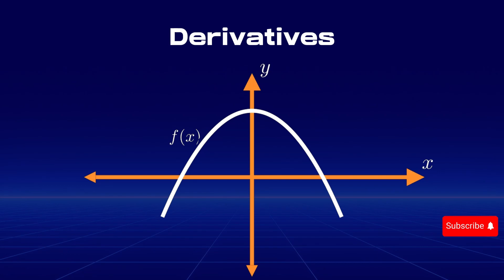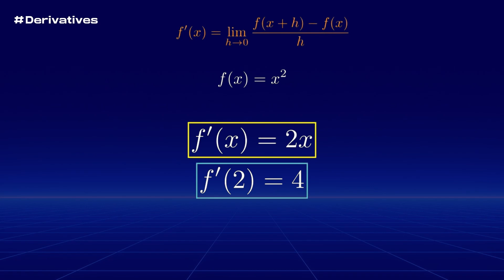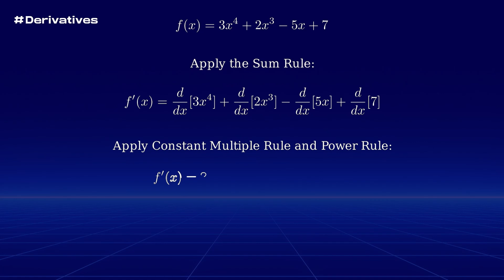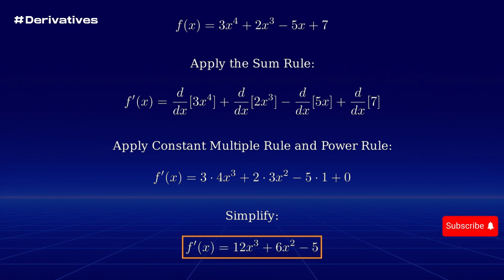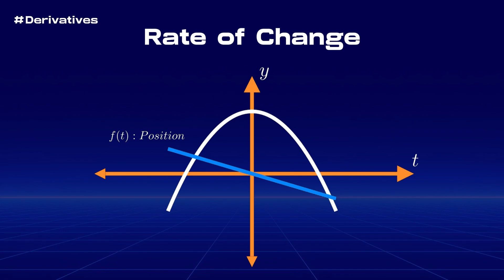All you need to know about DERIVATIVES in Calculus | 5-Minute Summary!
In this in-depth video, we explore the essential concept of derivatives in calculus and how they help us understand rates of change, slopes of curves, and much more. 🌍 Derivatives are crucial for analyzing motion, growth, and other dynamic processes. Join us to break down these concepts and formulas, making calculus simpler and more approachable! 🔍✨

🔑 What You'll Learn:

Derivative Basics ✍️:
We begin by explaining how tangent lines relate to derivatives. Learn how the limit definition of a derivative helps compute the slope of a curve at any point:
f'(x) = lim (h → 0) [(f(x+h) - f(x)) / h]
🧠 Discover the derivative as the foundation for all further calculus concepts.

Chapters:
0:00 Introduction
0:23 Slope
1:06 Finding derivatives using limits
1:40 Derivative Rules
2:30 Example calculating derivatives
3:38 Applications

Derivative Formulas & Properties 📐:
Unlock key rules that simplify finding derivatives without needing the limit definition:

Constant Rule 🟰:
d/dx [c] = 0
(The derivative of a constant is zero.)
Power Rule ⚡:
d/dx [x^n] = n * x^(n-1)
(Differentiate any power function with ease.)
Product Rule ✖️:
d/dx [f(x) * g(x)] = f'(x) * g(x) + f(x) * g'(x)
(Use the product rule for multiplying functions.)
Quotient Rule ➗:
d/dx [f(x) / g(x)] = (f'(x) * g(x) - f(x) * g'(x)) / [g(x)]^2
(Differentiate functions divided by each other.)
Sum Rule ➕ and Difference Rule ➖:
d/dx [f(x) + g(x)] = f'(x) + g'(x),
(Add and subtract derivatives with these rules.)
Chain Rule 🔗:
d/dx [f(g(x))] = f'(g(x)) * g'(x)
(Handle composite functions with this key rule.)
Exponential Rule 📈:
d/dx [e^x] = e^x,
d/dx [a^x] = a^x * ln(a)
(Differentiate exponential growth functions.)
Logarithmic Rule 📉:
d/dx [ln(x)] = 1 / x
Trigonometric Rules 🌊🎢:
d/dx [sin(x)] = cos(x),
d/dx [cos(x)] = -sin(x)
(Differentiate sine and cosine functions quickly.)
Real-World Applications 🌐:

Physics (📈 Velocity): Derivatives calculate velocity by finding the rate of change of an object’s position over time.
Economics (💰 Marginal Cost): Derivatives help calculate marginal cost or revenue, showing how quantities change with each unit produced.
🌟 Example Problem 🌟
Let’s walk through an example where we apply several rules like the sum rule, constant multiple rule, and power rule to demonstrate how these formulas work together for easy differentiation!

🔍 Higher-Order Derivatives:
Move beyond just the first derivative! The second derivative gives insights into acceleration in physics or concavity in calculus, helping us understand the nature of a function's rate of change. 🚀📊

Don't forget to watch our Limits Explained video to build a strong foundation for understanding derivatives. 📽️ It’s a must-see!